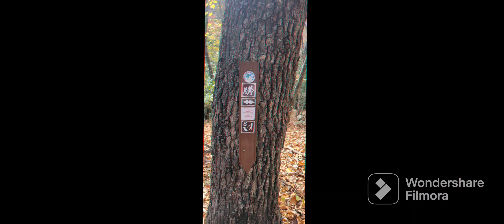Pine Mountain Trail Cascade Falls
This was an amazing place not crowded at all. Make sure you wear good shoes cause it's slippery. Take plenty of water its probably 4 miles there an back.